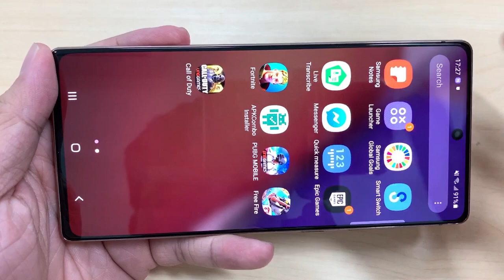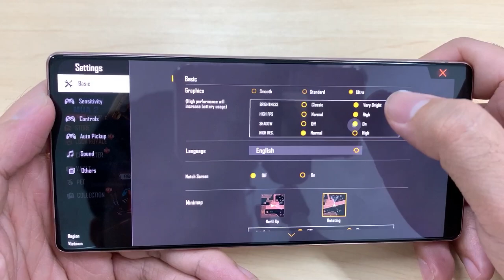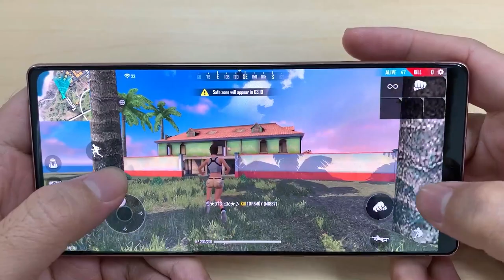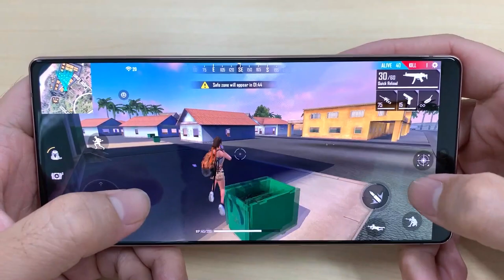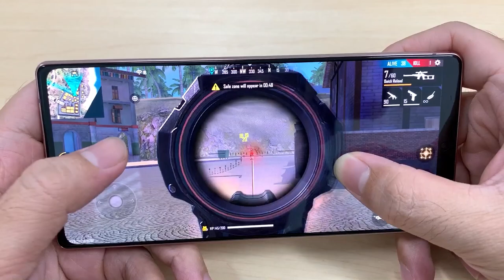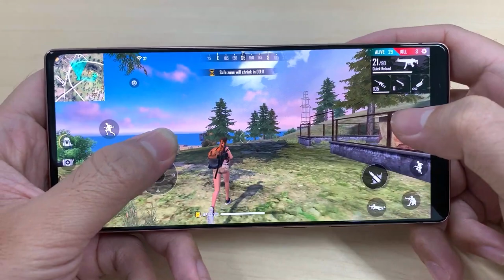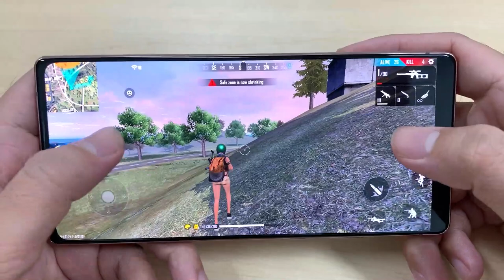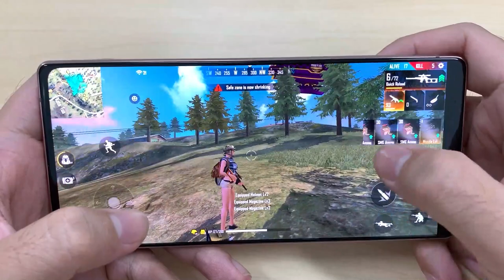Free Fire On Samsung Galaxy Note 20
Have Fun.